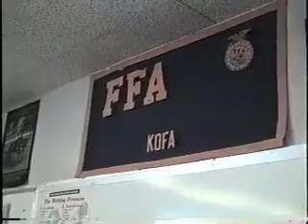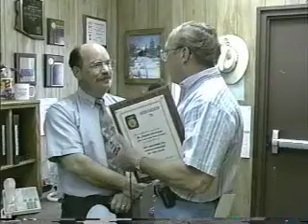FFA Award Kirchner